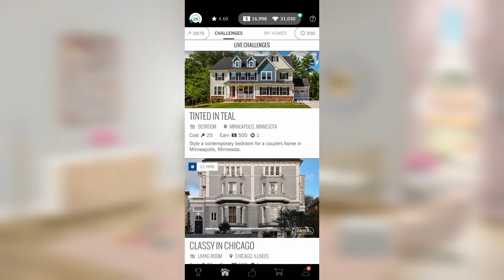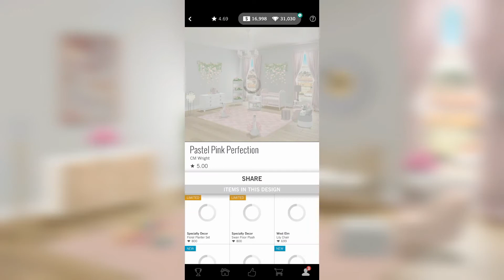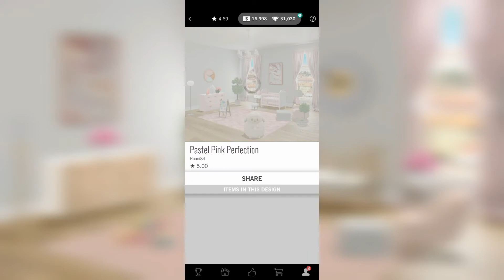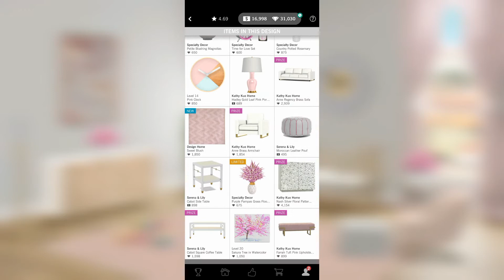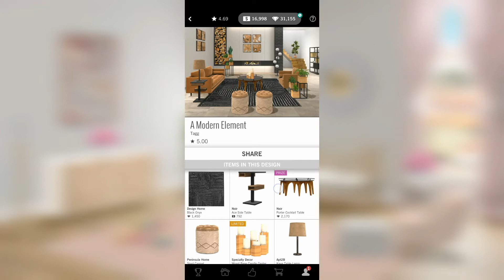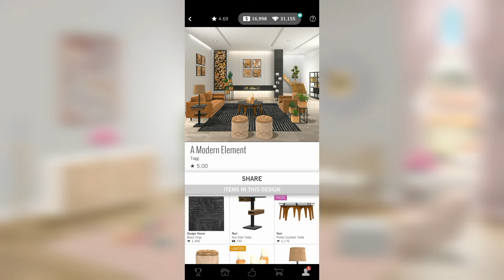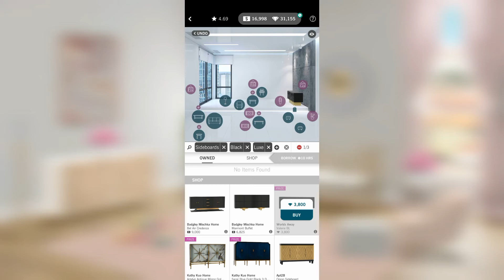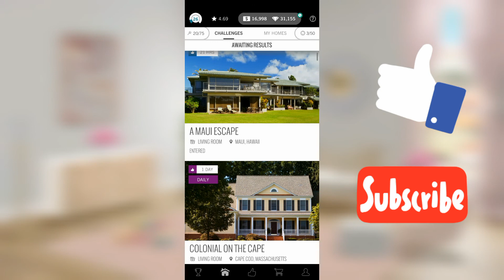[E58] Score Drama in Design Home 🤬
Competitive Dailies, Pokemon sheep, scoring drama and a bottle of champagne...🍾